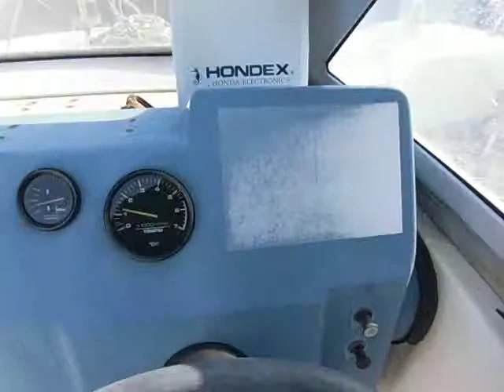トーハツＴＣ２０（エンジン始動・チルト動作）